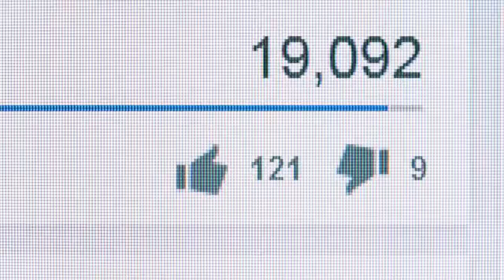Animated Bible Stories: Silversmiths in Ephesus Riot Against 'The Way'- New Testament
Silversmiths In Ephesus Riot Against 'The Way'
Acts 19:23-41

Silversmiths in Ephesus riot as people turn to Christ.

The original illustrations are the copyright of Sweet Publishing and these digitally adjusted compilations of them under the copyright of Free Bible images.